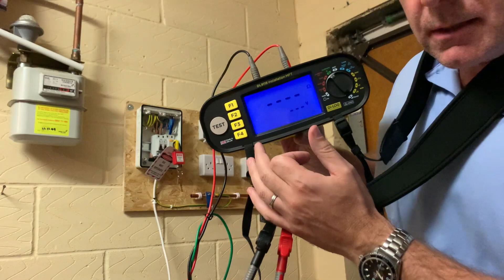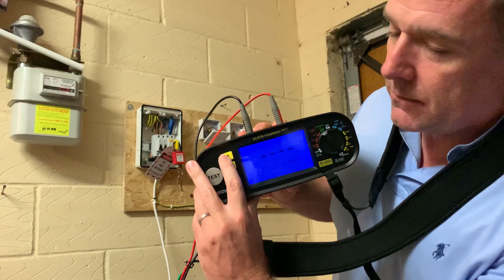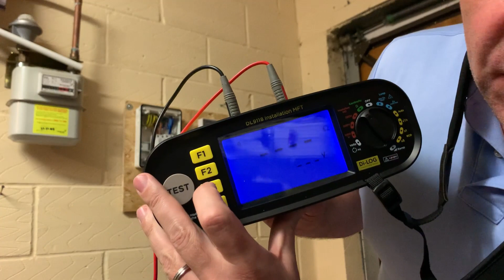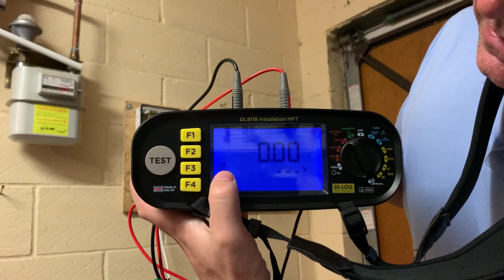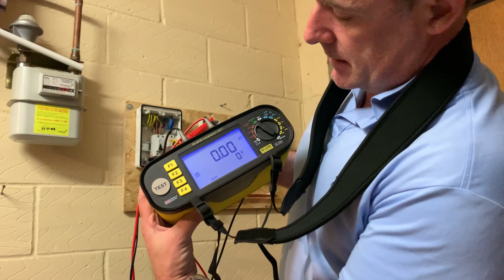Di-Log 9118 Continuity setting and null function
Di-Log 9118 Multi Function Tester - Continuity and null function.